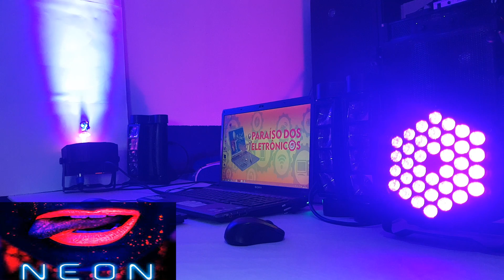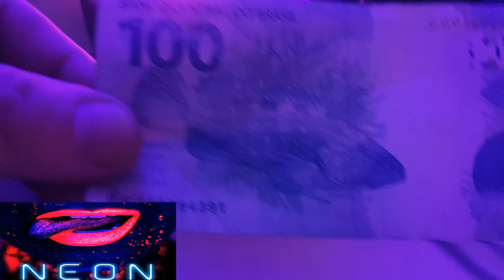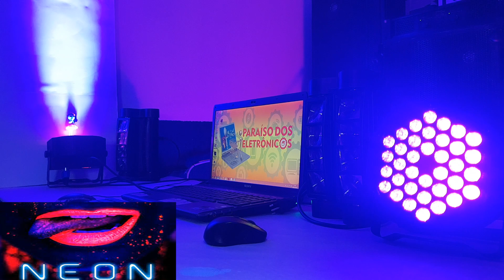Canhão Luz Negra Jogo De luz Ultravioleta UV Refletor 36 LED Projetor De Iluminação 60w ST-36 UV